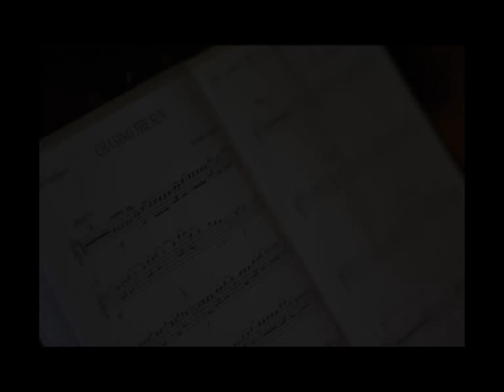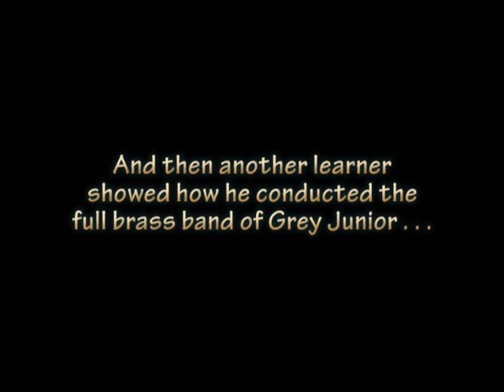Grey band spoils schools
Grey Junior School in Port Elizabeth spoiled a few learners from various schools all over the Nelson Mandela Bay metro. They provided the music, thanks to their band, and some lovely eats and snacks to take home.